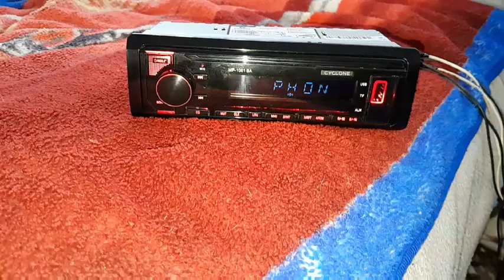EXTREME BASS JBL GT5 12"